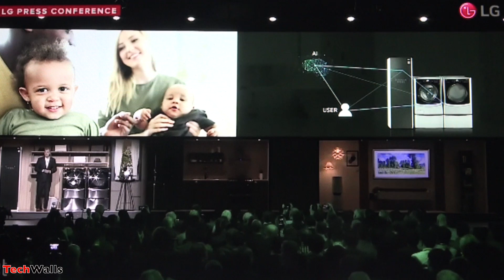LG CLOi Robotic Assistant Doesn't Respond to Commands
LG had a disastrous presentation at CES 2018. The LG CLOi robotic assistant totally stopped responding to voice commands.